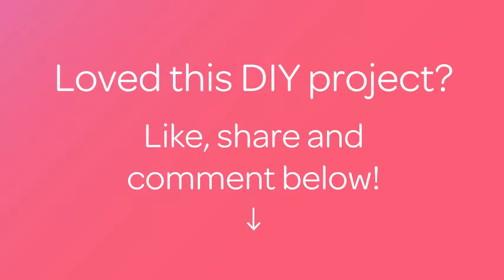How To Make a Knitted Mushroom Children's Toy - DIY Crafts Tutorial - Guidecentral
About this DIY project:
- Title: Make a Knitted Mushroom Children's Toy

Supplies:
- White yarn
- Orange yarn
- Scissors
- Hook
- Needle
- Stuffing